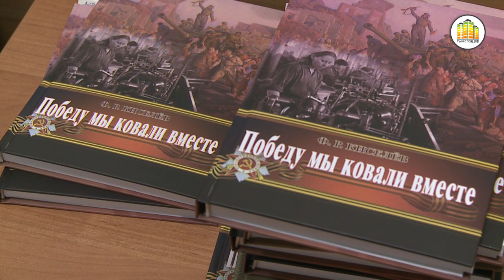Встреча молодежи с ветеранами войны и труда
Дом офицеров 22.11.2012